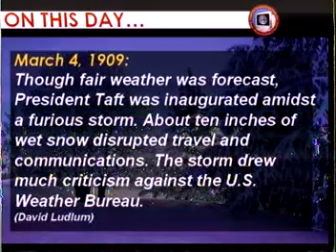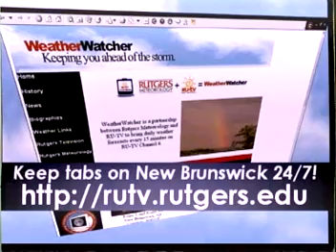Weather Watcher - 3/4/08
Weather Watcher from March 4, 2008 - overnight rain, low in the 40s, clearing tomorrow, high of 54